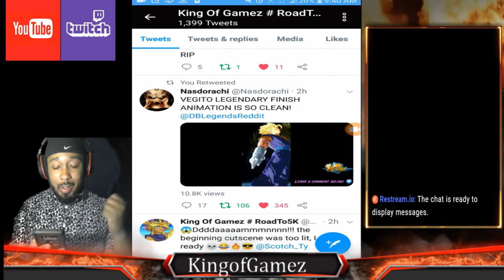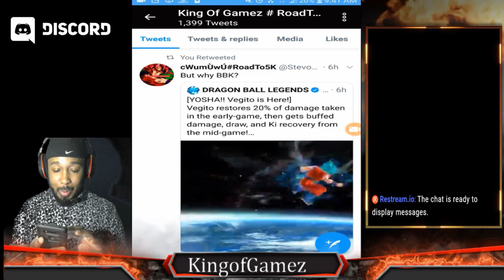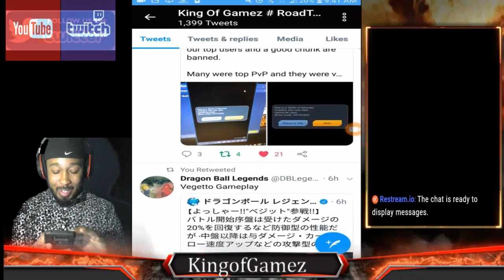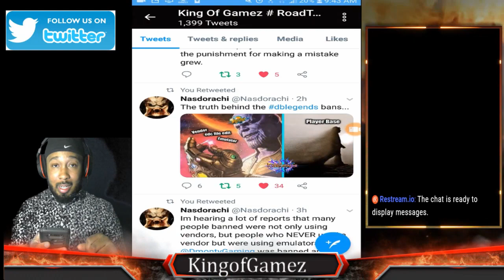King Ed React to New Vegito Legendary Finish , SSGSS Vegeta , and F2P Vegito | Dragon Ball Legends